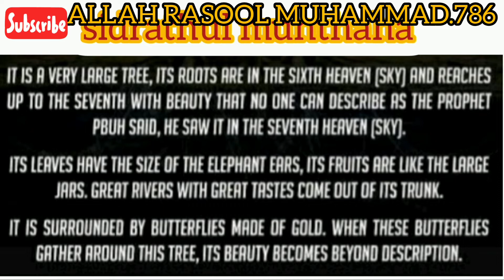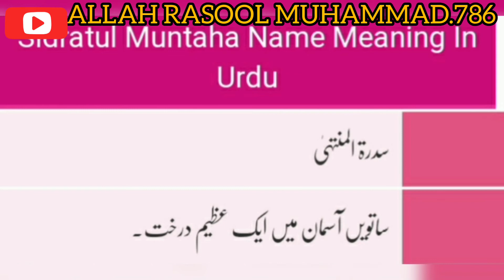Sidra Tul Muntaha Kya Hai | What Is Sidrathul Munthaha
Sidra Tul Muntaha Kya Hai What Is Sidrathul Munthaha Mukam Sidratul Munthaha
sidra Tul muntaha kahan hai
what is sidrathul munthaha ?
muqam sidrathul munthaha
tree on 7th sky
sidra tul muntaha
muntaha
sidra
meaning of sidra tul muntaha
sidratulmunaha
سدرہ المنتہی
مقام سدرہ المنتہی
سدرہ المنتہی کیا ہے